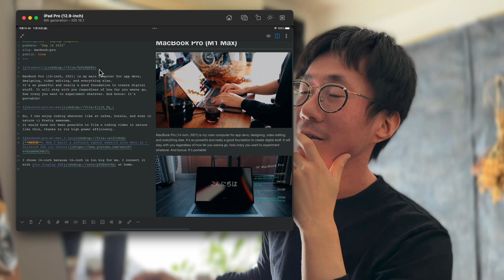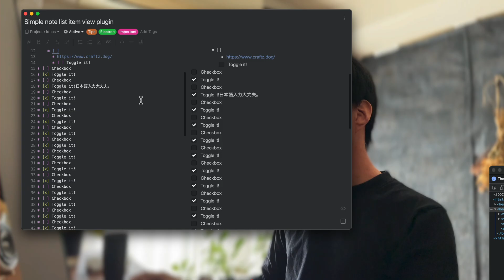Side-by-side view support for tablets! Private beta coming soon